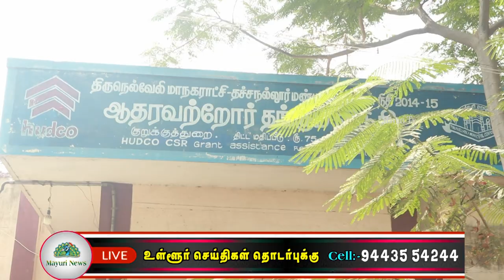நெல்லையில் 2 முதியோர் இல்லங்களில் மதிய உணவு வழங்கி பிறந்தநாளை கொண்டாடிய முகநூல் நண்பர்கள் குழு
சென்னை காவலர் பயிற்சி பள்ளி முதல்வர் திரு N மணிவண்ணன் IPS அவர்களின் தவப்புதல்வர் M இமயவர்மன் அவர்களின் பிறந்தநாளை முன்னிட்டு நெல்லை டவுன் குறுக்குத்துறை மற்றும் டவுன் உழவர் சந்தை பகுதிகளில் உள்ள முதியோர் இல்லங்களில் முகநூல் நண்பர்கள் குழு சார்பில் இன்று மதிய உணவு வழங்கப்பட்டது. உணவு வழங்கும் நிகழ்ச்சியை முகநூல் நண்பரும் திருநெல்வேலி வியானி பில்டர்ஸ் லிமிடெட் மற்றும் திசையன்விளை ஆனந்த் கன்ஸ்டிரக்ஷன்ஸ் நிர்வாக இயக்குனரும் திசையன்விளை  கட்டிட பொறியாளர் சங்க தலைவருமான PT ஆனந்தராஜ்  தொடங்கி வைத்தார். இந்நிகழ்ச்சியில் முகநூல் நண்பர்கள் குழு தலைமை ஆலோசகர் வழக்கறிஞர்  முருகப்பன், முகநூல் நண்பர்கள் குழு  தலைமை ஒருங்கிணைப்பாளர் நெல்லை டேவிட், பொறியாளர் கடையம் ஜெயராமன், திசையன்விளை முருகநாயனார், மேலப்பாளையம் அஜித், நாகராஜ் ஆகியோர் கலந்து கொண்டனர்.